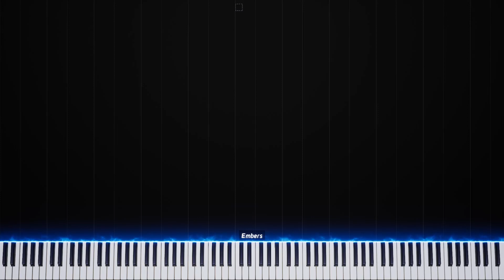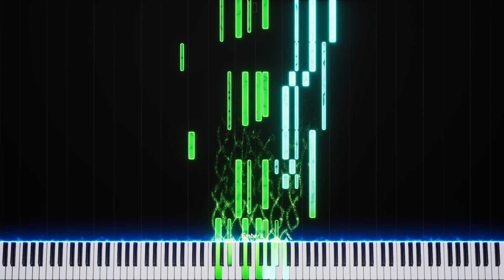My Castle Town (Pipe Organ Edition)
This is a pipe organ rendition of "My Castle Town" from the game "Deltarune"
through what is used here is a piano version, I want to do several songs that use a pipe organ instead of a piano so that knowledge of pipe organs can spread and show that they can be more than just a religious instrument

Embers by: Lyricwulf

if anyone has any requests please tell me, but for now, I'll go on my own whim

Credit to Tovy Fox The Original Creator of this song